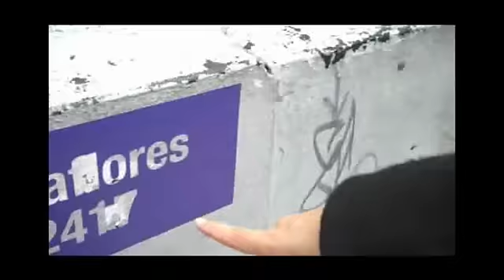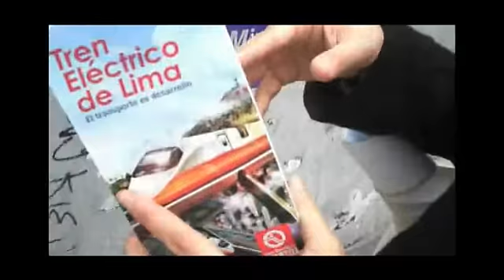El Tren Eléctrico se inaugura en el año 2427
Si ven stickers por toda la ciudad que dicen "Tren Eléctrico", con el nombre del lugar y cuatro cifras, les explicamos de qué va. Dice Camila Bustamante, del proyecto lima2427.pe